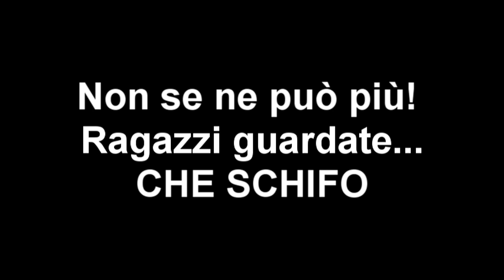10# Minecraft Hunger Game: Cheater & Timmari= Vale Incazzata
Il mio primo HG tattico dove sono arrivata alla fine con le mie forze, credo di averlo giocato bene, ditemi che ne pensate :)